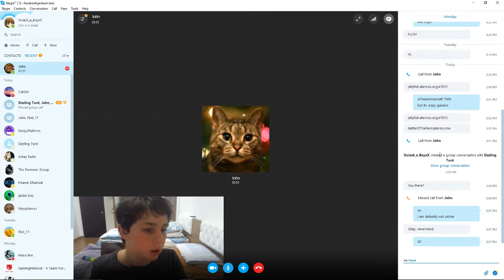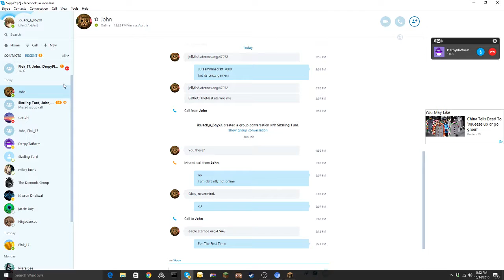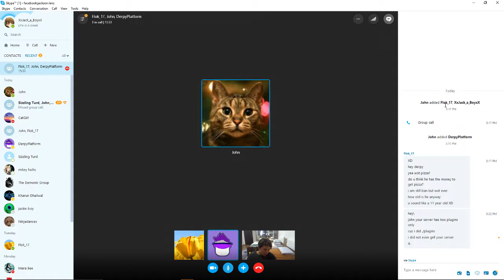The Battle Of The Nest *Part 2* (Mc With Friends)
My Skype is:
XxJack_A_boyxX

Add me and we can stream together!

LE SEVER NAME:
BattleOfTheNest.aternos.me

Hi Everyone I'm playing with john